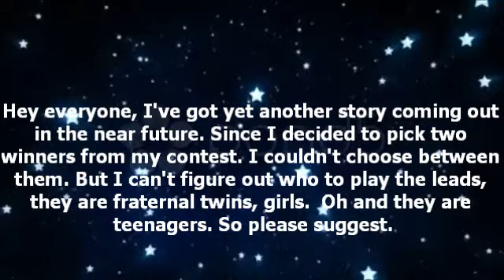Please help me out once again....